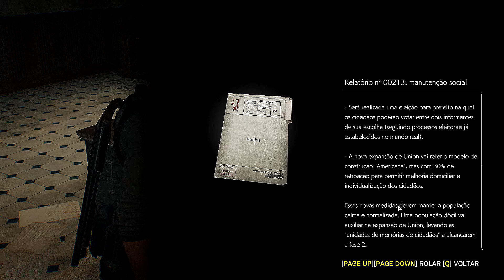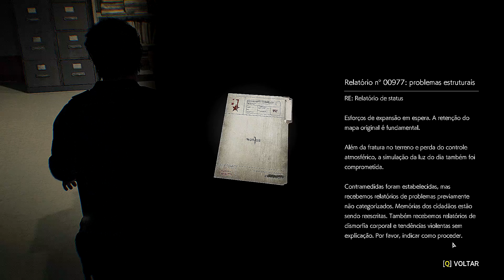The Evil Within 2 | 15 | Yukiko Hoffman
A psicologa da equipe!